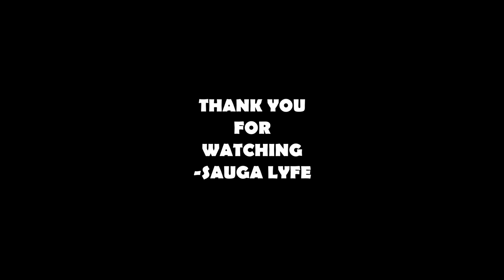Jayvaun CANADIAN RAPPER MUSIC COMPILATION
0:00 Jayvaun Ft MBG Gucciwop Rain
0:05 Jayvaun - BYE BYE
0:10 Jayvaun - Bandit
0:15Etophell Jug n Finesse ft Jayvaun
0:20 Subscribe